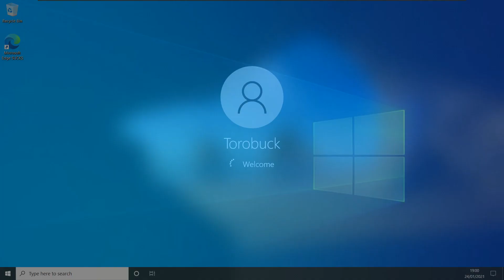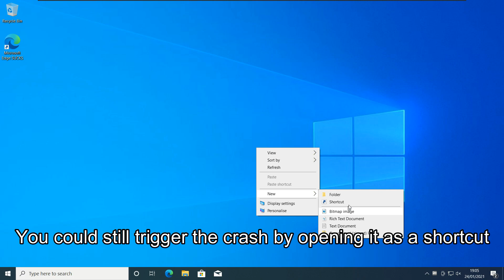How to Crash Windows 10 with just a simple link \\.\GLOBALROOT\Device\KernelConnect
A bug in Windows 10 which could be used harmfully